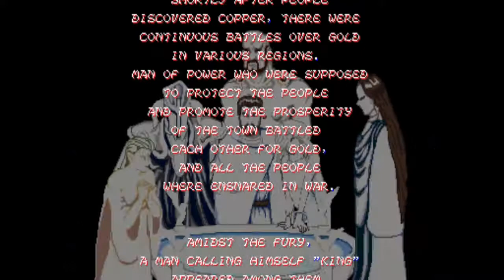RARE FIGHTERS IN 5 MINUTES // BLANDIA